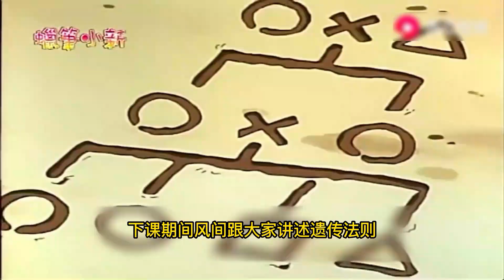《蠟筆小新》原來廣志小時候長這樣，小新看到后心裡受到打擊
看看小时候的广志长什么样子